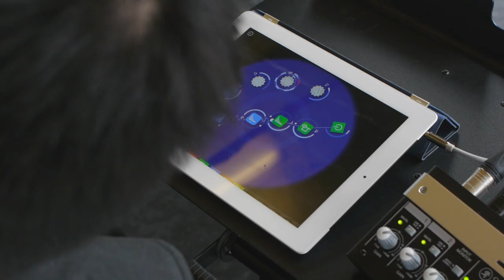Conrad Tao: "iridescence," for piano and iPad - From 'Voyages'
This ground-breaking composition, from 18-year-old American pianist/composer Conrad Tao' debut full-length album Voyages, features Conrad using the Reactable Mobile app on his Apple iPad, incorporating both synth lines and real-time processing of his piano playing, via the iPad microphone. Conrad describes the piece as being inspired by the phenomenon of "fractured light, that appears differently depending on what angle you look at it from," while also incorporating the concept of modern technology and its ever-changing development.

Conrad was listed in Forbes' 30 under 30 list of noteworthy musicians in 2011 (the only classical musician featured), and hailed by renowned music critic Harris Goldsmith as "the most exciting prodigy to ever come my way" (Musical America).

"Conrad is the kind of musician who is shaping the future of classical music"
-New York Magazine

Video by Dean Peterson
Filmed at the Baryshnikov Arts Center, NYC